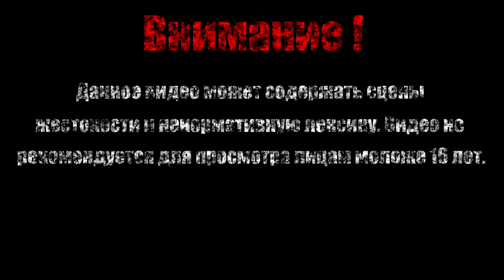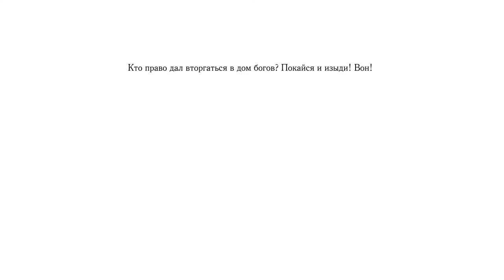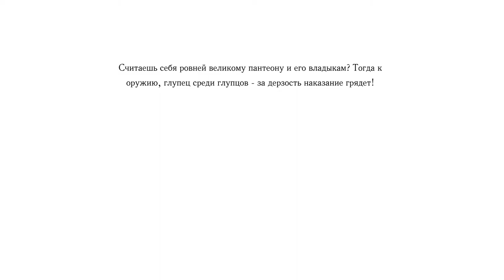ПРИНЦ ЗОТ【Hollow Knight】#46